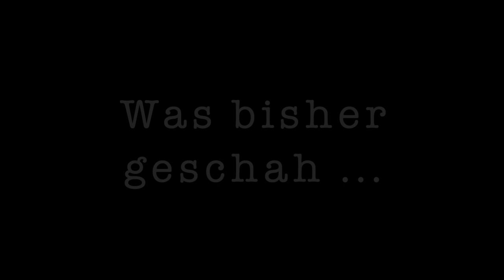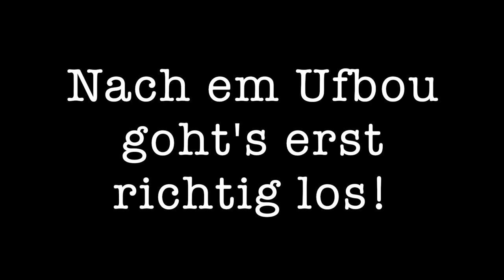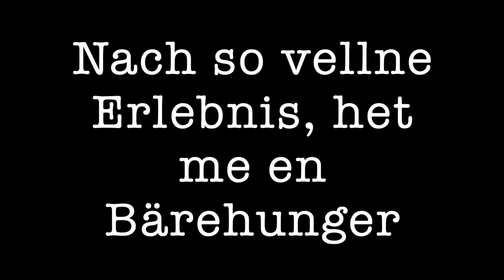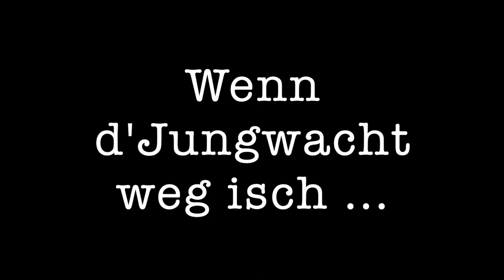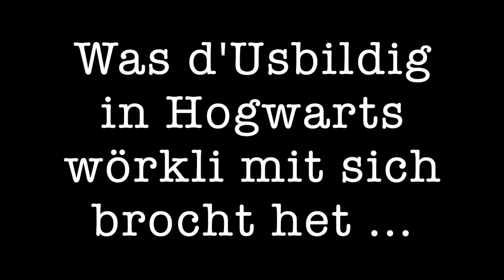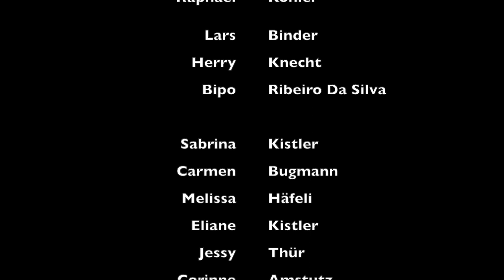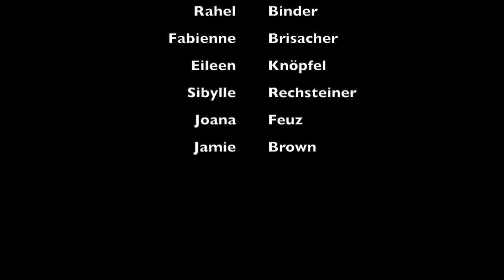Sommerlager 2019 ll Casaccia GR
Das Sommerlager 2019 ist schon wieder Geschichte. Hier der Film, um noch einmal in Erinnerungen zu schwelgen.

Viel Spass!